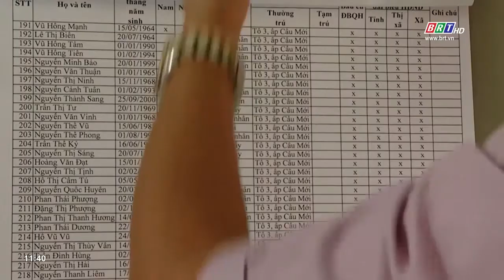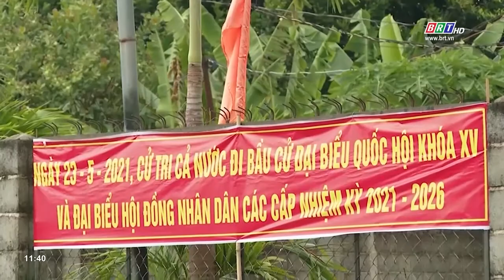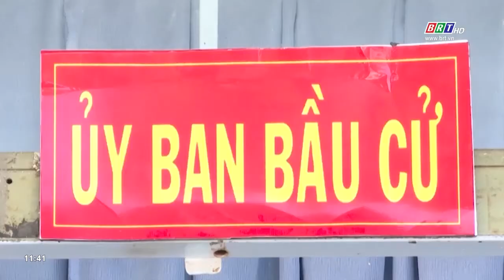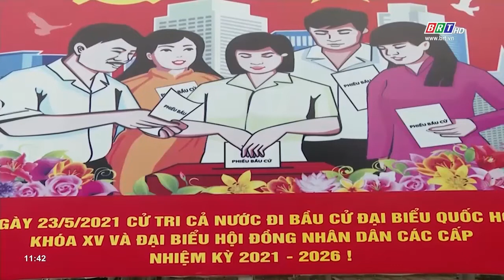Thị xã Phú Mỹ tích cực chuẩn bị cho ngày bầu cử | BRTgo